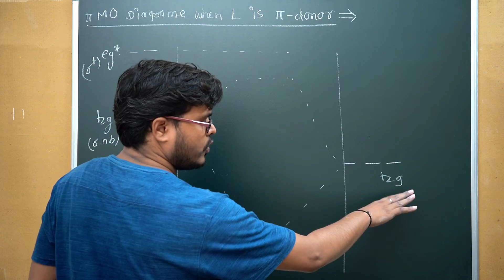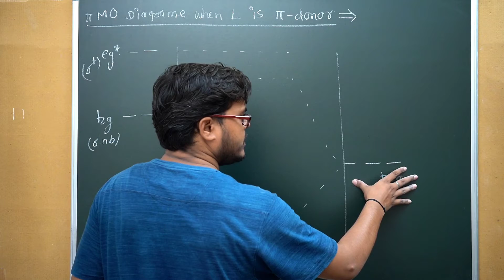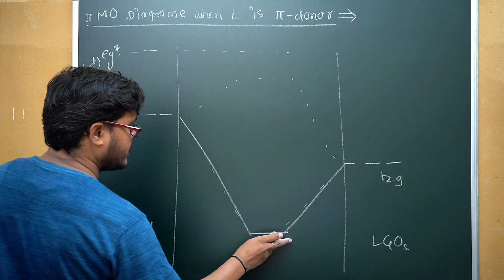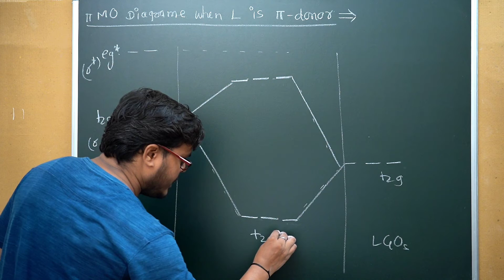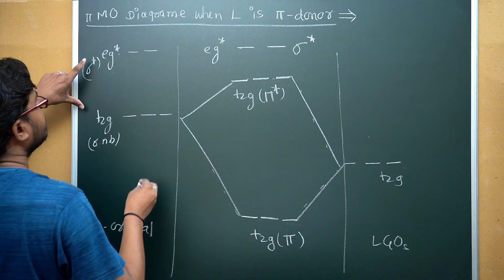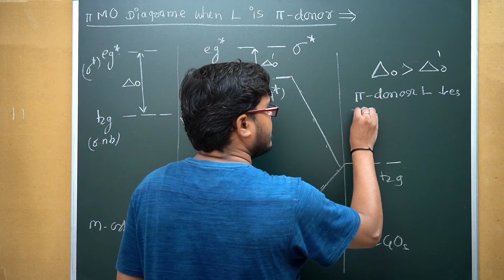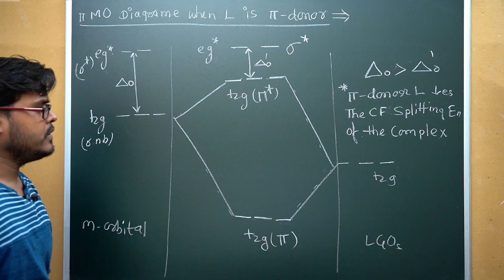Pi MO diagram for Oh complex when L is pi donar